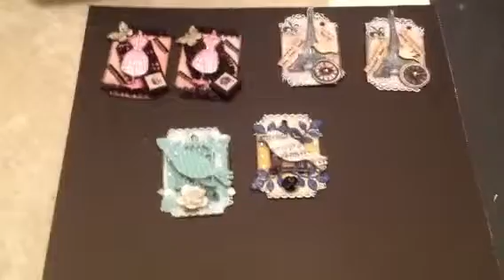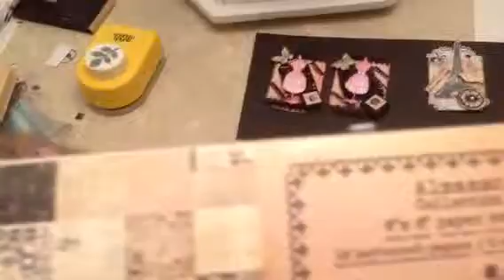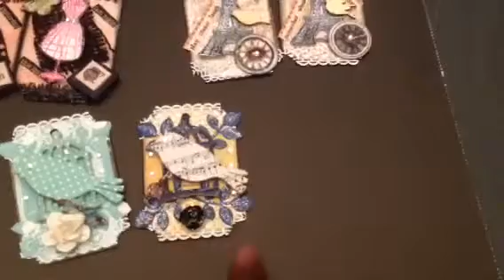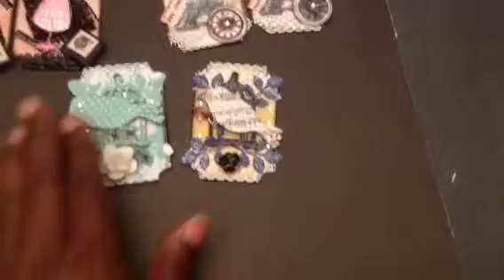Chunky altered tickets at "My Scraproom.ning"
Hosted by Nica Rios